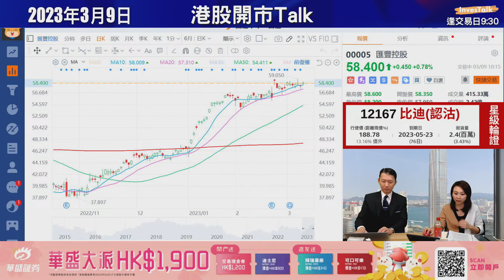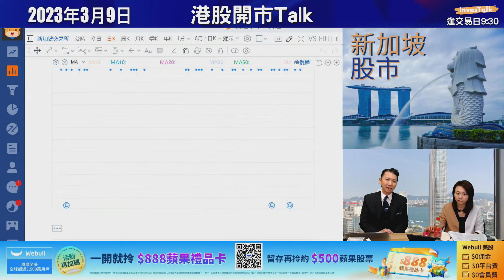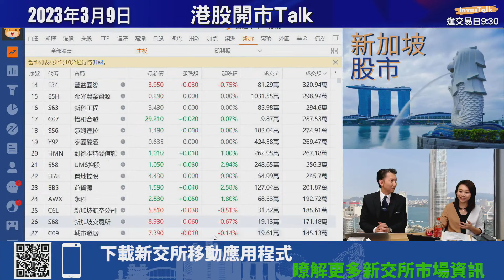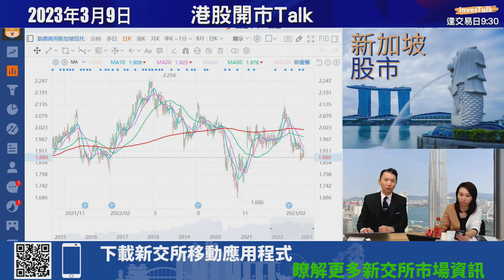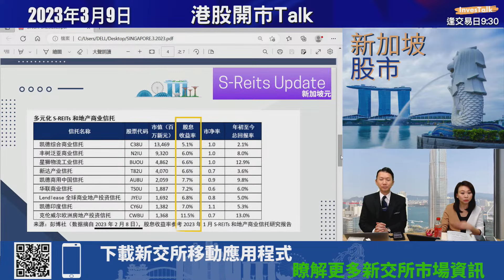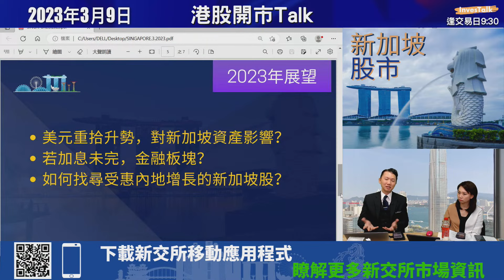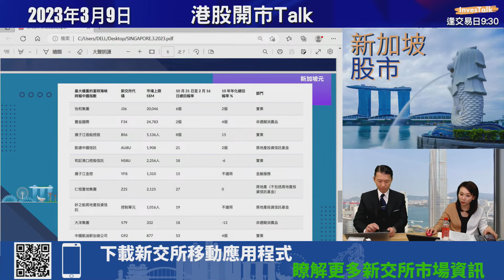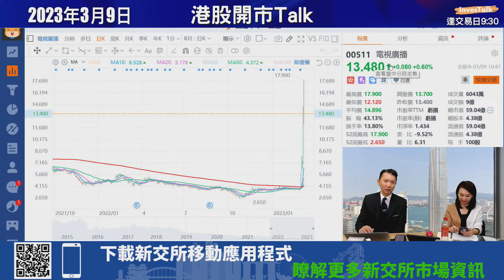【新加坡股市】新加坡銀行股業績大比併｜加息沒完沒了，今年能繼續受惠嗎？溫鋼城 (9/3/2023)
嘉賓：溫鋼城 iFast Global Market副總裁
主持：范巧茹
⚠️⚠️支持InvesTalk⚠️⚠️
0:00 【新加坡股市】
1:01 新加坡股市三間銀行2022業績/星展、華僑、大華
4:29 新加坡交易所(S68)/星展集團(D05)
6:03 iFast開戶
10:04 凱德商用新加坡信托(C38U)/越秀地產(0123)
16:38 多元化S-REITs和地產商業信托
17:39 美元重拾升勢，對新加坡資產影響？/新加坡元/若加息未完，金融板塊？
23:24 如何找尋受惠內地增長的新加坡股？
26:22 牛奶國際控股(D01)/奕豐集團(AIY)
28:23 港交所(0388)
31:29 電視廣播(0511)
范巧茹 張浩然 港股開市Talk InvesTalk 多元資產Talk stock stockmarket